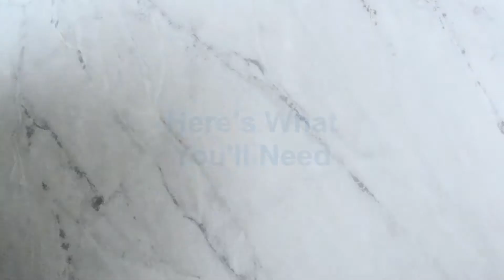How to Wrap a Present Professionally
Watch this video to learn how to wrap a present professionally! It's easy with this step by step gift wrapping tutorial.